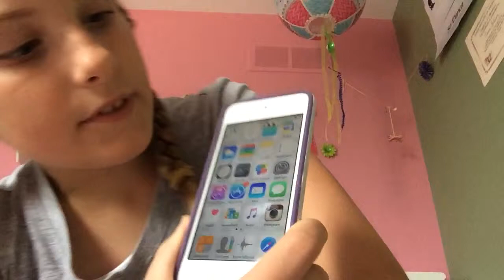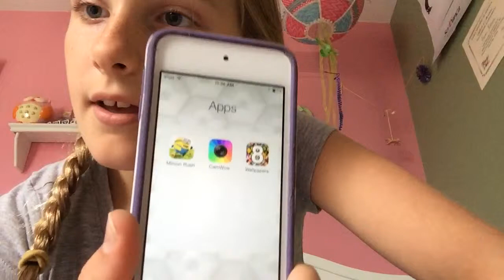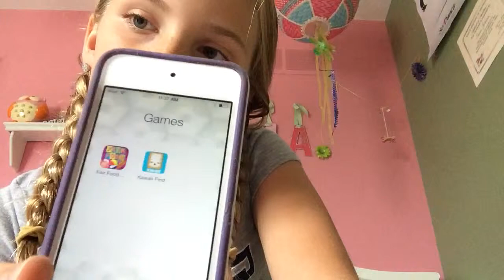WHATS ON MY IPOD!